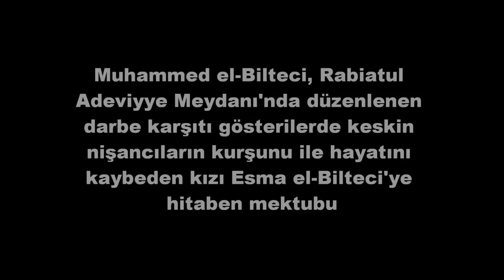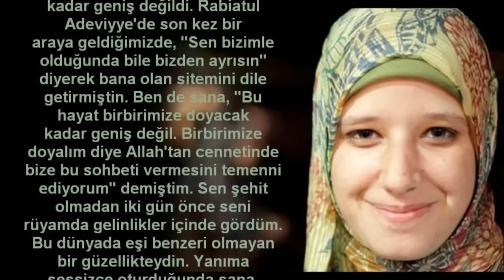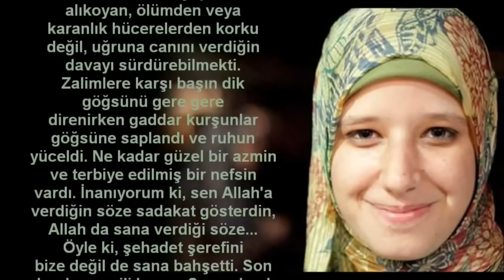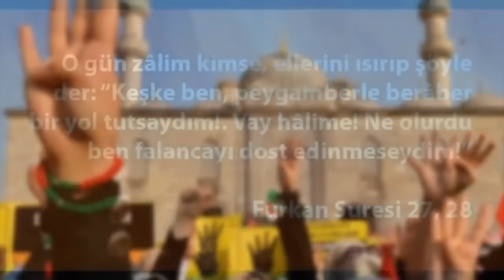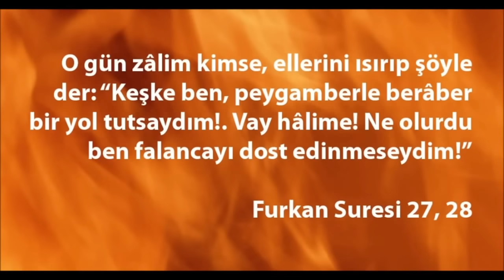DURSUN ALİ ERZİNCANLI "ESMA'YA MEKTUP RABİA"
DURSUN ALİ ERZİNCANLI Tüm Eserler ➤

"Hocam, örnek insan, gözümün nuru kızım"
"Pak ruhunun, tarihte gerçekleşen Büyük Kerbela günü ve Uhud Ashabı'nın yanına, herkesin gözü önünde yıldızlar gibi şehitlerin arasında yaratıcısına ulaştığı günün üzerinden bir yıl geçti. Temiz ruhlar her türlü kahır, zulüm ve isyana karşı çıkarak imanla ve bağlılıkla sebat içinde hakla göğe yükseldi. Üste çıkma, alçak görme, hakaret, zulüm ve zalimlerin üstüne yükselişle yükseldi.
Sevgili kızım, geçtiğimiz günlerde lise bitirme sınavlarının sonuçları açıklandı, her zaman başarıda önlerinde olduğun kız arkadaşların adına mutlu oldum.

Senin yerine onları tebrik etmeyi temenni ederdim. Ancak, Allah'a yemin olsun ki, çoğu önceki ümmetlerden, birazı da sonrakilerden olan grubun içinde (Allah isterse) olman için seni seçtiğinde Allah'ın fazlı keremiyle daha da sevinçliydim."

"Sevgili kızım, güzel yüzüne, güleç dudaklarına, ince duruşuna ve olgun karakterine iştiyakımın ne kadar olduğunu ancak Allah bilir. Buna karşı sabrı da ancak Allah verir. Ancak sen aynı zamanda bizlerin arasında yaşıyorsun ve bizleri hiç terketmedin. Hatta annenin hapisane ziyaretlerinden birinde Allah'a yemin ederek "Esma aramızda yaşıyor" sözüne karşılık "doğru söylüyorsun" dedim.

dursun ali erzincanlı,
şiir,
naat,
marmara müzik,
en sevgiliye,
esmaya mektup,
rabia